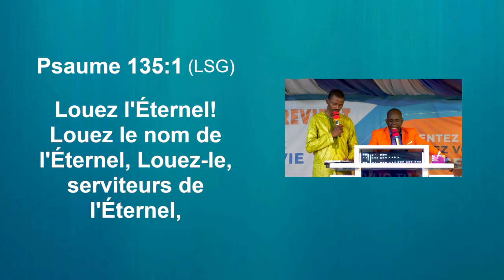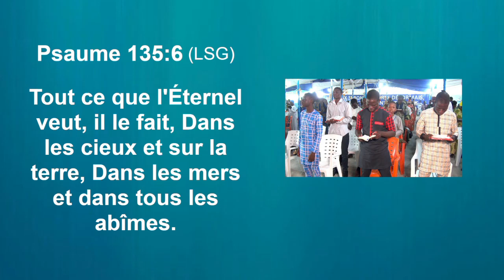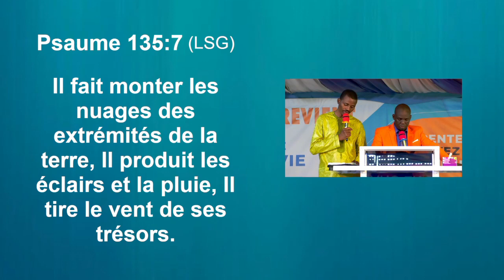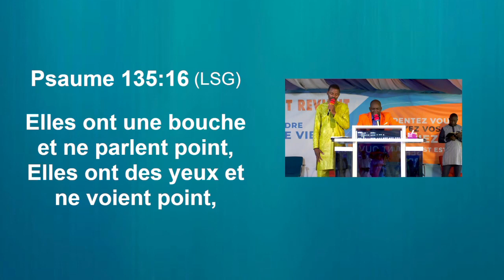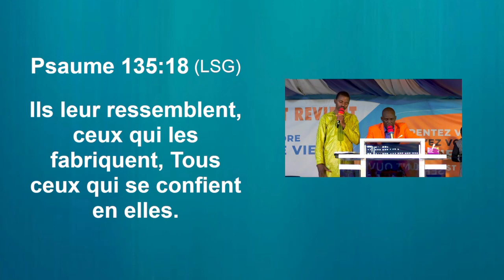🔴📞📞APPEL TÉLÉPHONIQUE EVG JEAN-GRATIEN AVEC APÔTRE ABRAHAM _ TOUT CE QUI S'EST PASSÉ